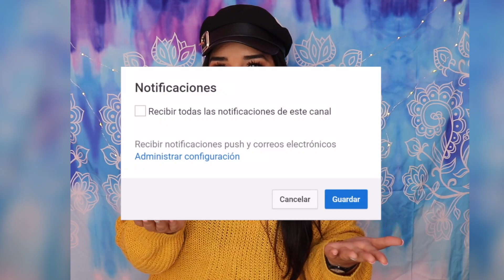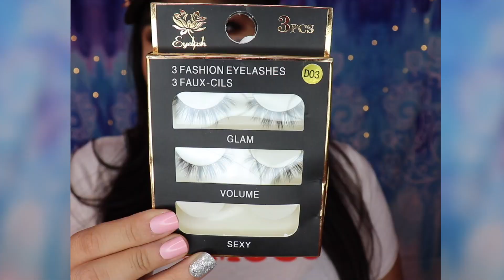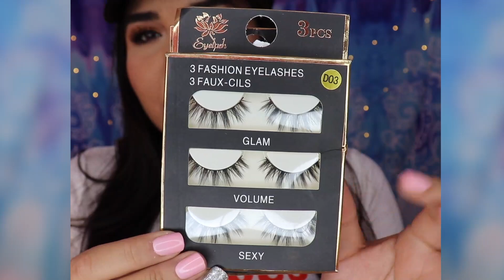LO QUE PEDÍ vs LO QUE LLEGÓ: MI PAGINA FAV!! ZAFUL | Sarai♥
♥♥♥♥♥♥♥♥♥♥♥♥♥♥♥PROMOCIONES ZAFUL♥♥♥♥♥♥♥♥♥♥♥♥♥♥♥
Pedidos de más de $60 participas en sorteo de $ 2000 en efectivo y un viaje gratuito con fashionistas (del 28 de noviembre al 8 de diciembre)

Carnaval de Navidad (del 30 de noviembre al 26 de diciembre):
1. cupón de envío gratuito limitado; /
3. Regalos gratis con pedidos superiores a $ 65; /
4. Venta flash hasta $ 3.99;

$3 en $30, $5 en $50, $9 en $80, $12 en $100, $18 en $150, $24 en $200, $36 en $300

♥Blusa/sueter cafe cuello tortuga (One Size)

♥"Over all" cafe claro (XL)

♥Sueter gris a los hombros (One size)

♥¿QUIERES ENVIARME ALGUNA CARTITA O REGALITO?♥
Sarai Gonzalez
Apartado Postal 111
Centro
Tepic, Nayarit, MX
C.P. 63000

TIENDA de INSTAGRAM: @saraibeautystore